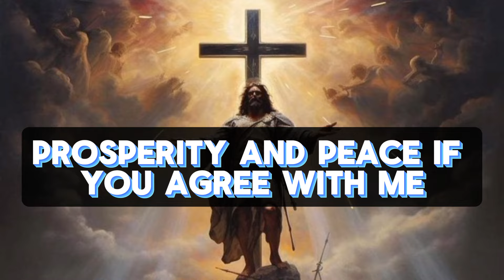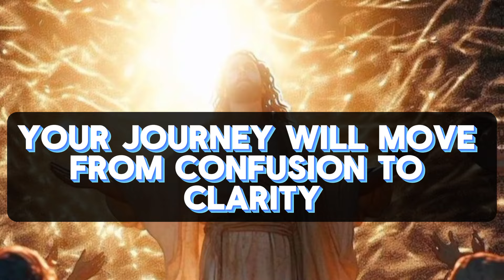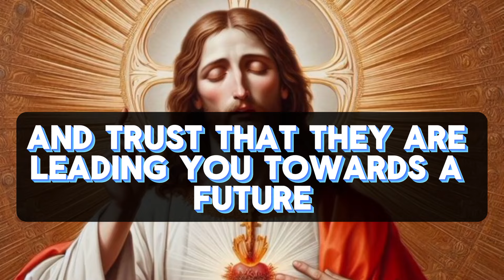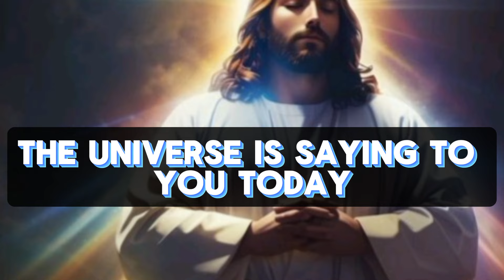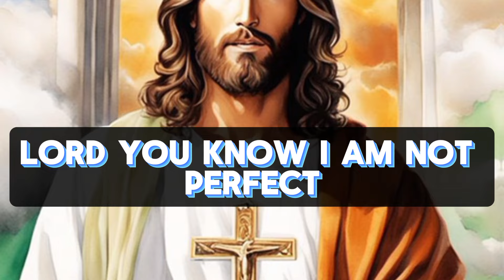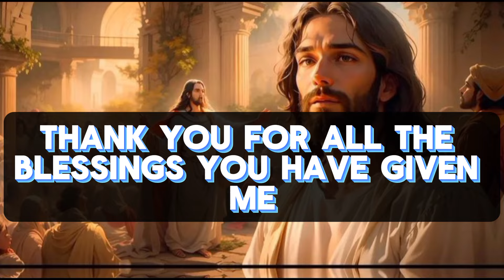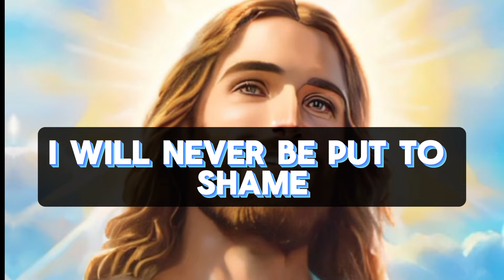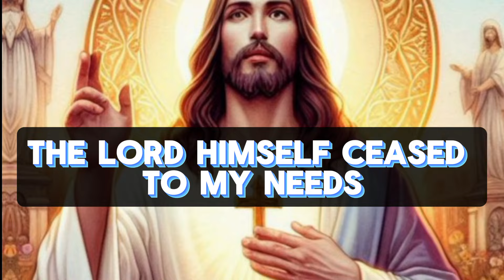GOD WANTS TO TALK TO YOU RIGHT NOW A SERIOUS PROBLEM IS COMING YOUR WAY OPEN IMMEDIATELY ‼️